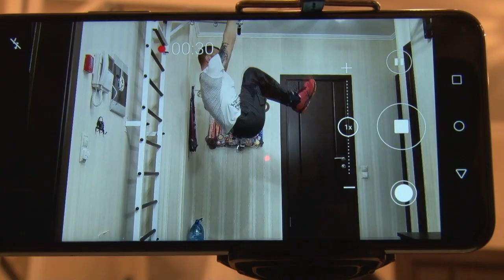На зарядку становись!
Лежать на диване – сейчас не в тренде. Режим самоизоляции продлен до конца апреля, а это значит, домашние тренировки продолжаются.